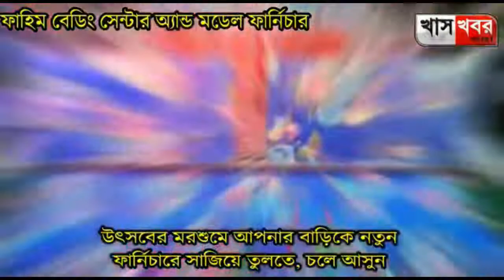আসানসোলে কালবৈশাখীর তুমুল দাপট